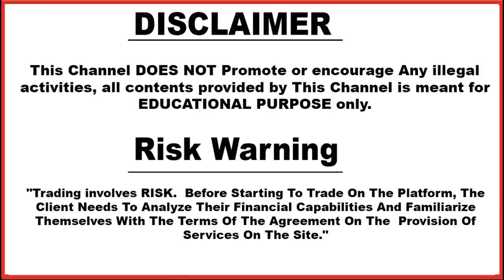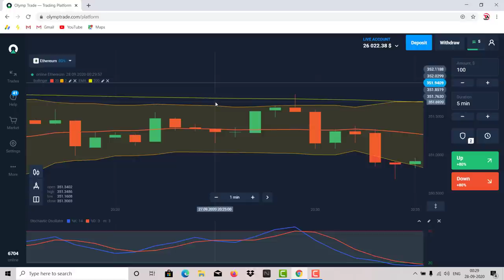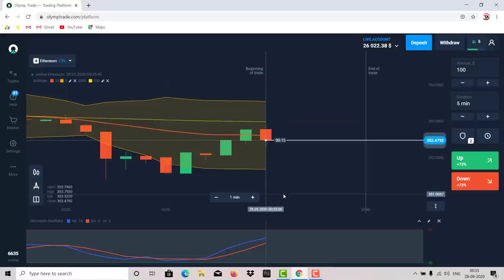Trading Best Strategy With 80% Profit Ratio | Proof Added | Olymp trade | Binomo | Iq Option | Hindi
Visit Website To Avail 60% Bonus In Olymp trade

Based - Trading Best Strategy With 80% Profit Ratio | Proof Added | Olymp trade | Binomo | Iq Option | Hindi

(2) Olymp Trade Best Trading Strategy | Olymptrade 80% Winning Strategy | Risk Free Strategy | Hindi